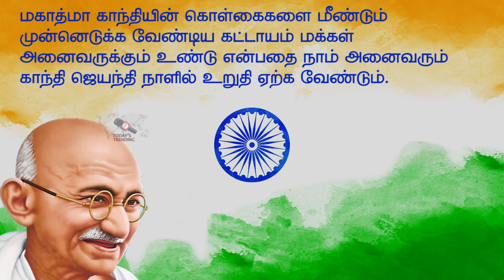காந்தி ஜெயந்தி||Gandhi Jayanti||Mahatma Gandhi||October 2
காந்தி ஜெயந்தி: இந்த நாளின் சிறப்பு